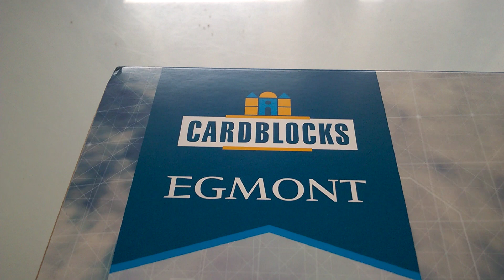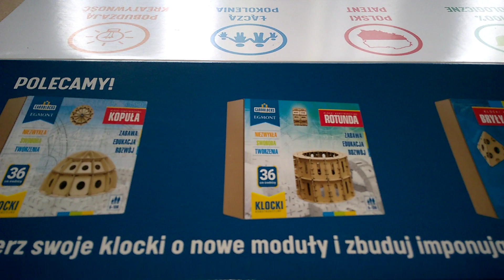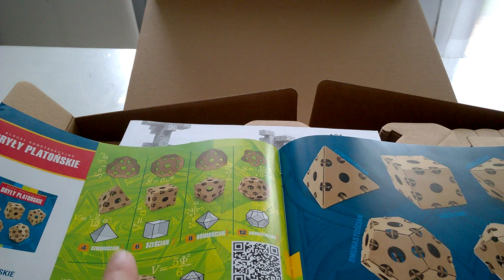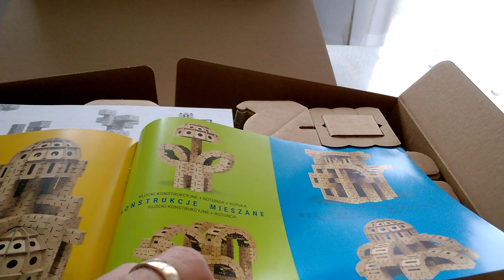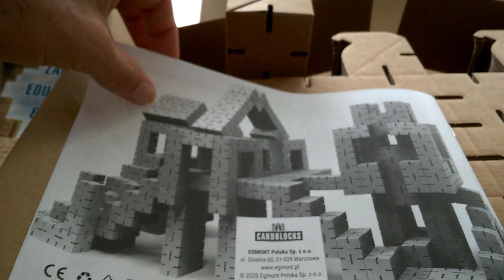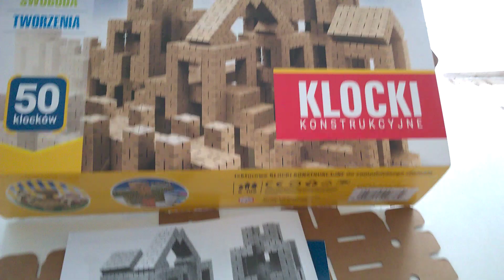Cardblocks Klocki konstrukcyjne Egmont 50 Klocków - unboxing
Cardblocks Klocki konstrukcyjne Egmont 50 Klocków - unboxing Recenzja na gdzie każdego dnia opisuję inną grę, klocki lub zabawkę kreatywną - zapraszam